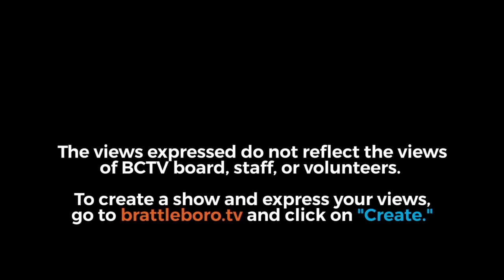Montpelier Connection: Lt. Gov David Zuckerman 5/14/20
Rep Mike Mrowicki talks with Vermont's Lt. Gov David Zuckerman.